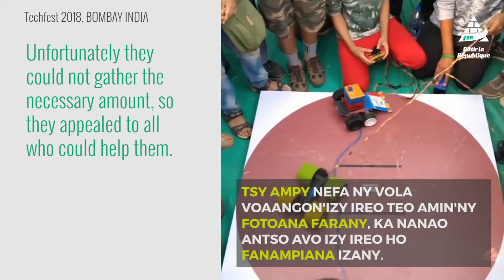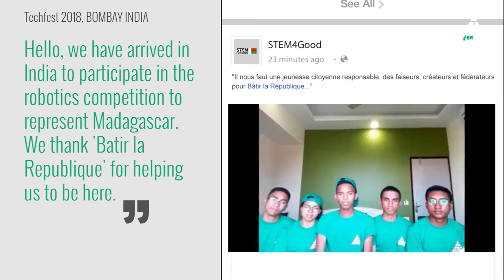Madagascar Team at Techfest 2018, Bombay India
This is the story of the participation of the Malagasy Students team at the Techfest 2018 in Bombay India.